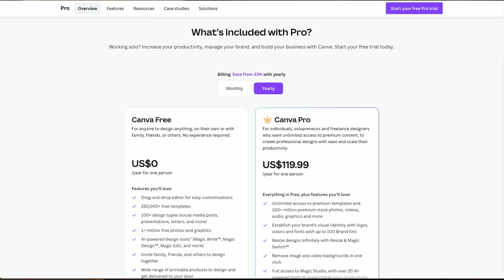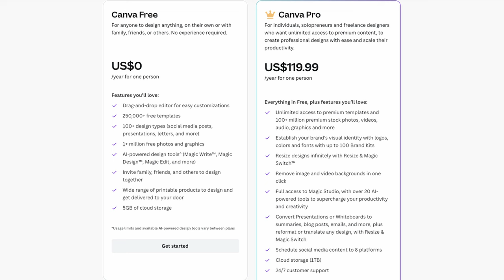This video might upset you a lot!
Affinity has been acquired by Canva, and the future looks bright for them, but what about us?